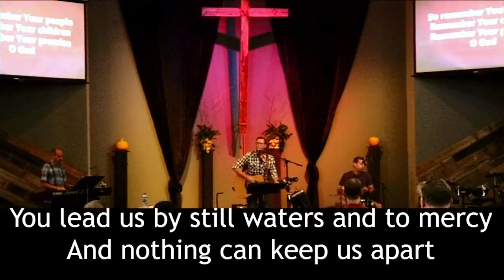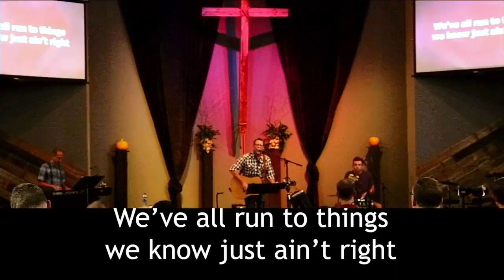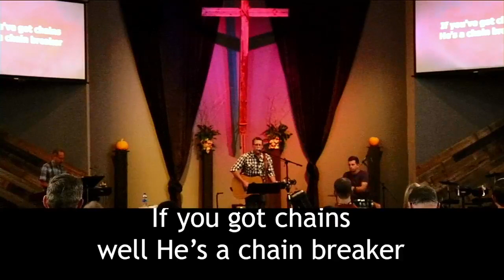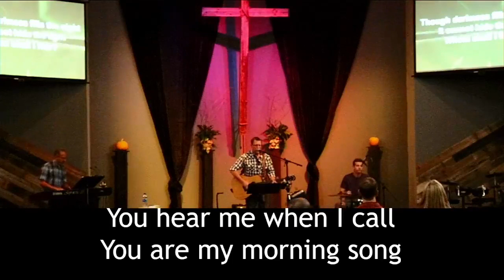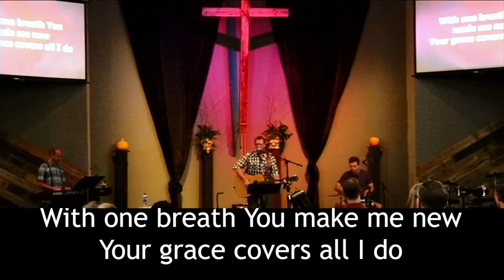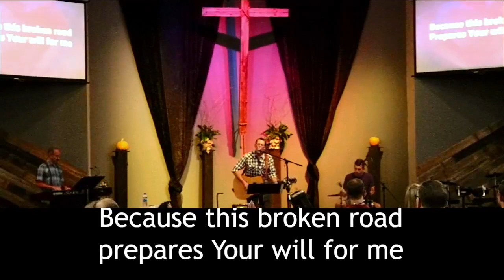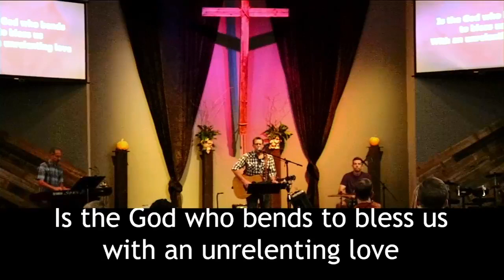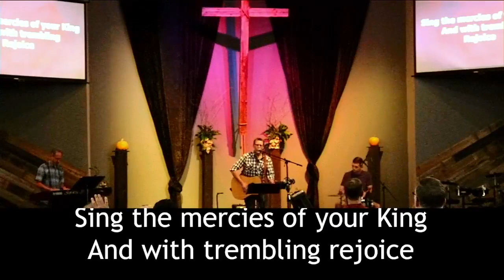Sunday Morning Worship Service 9 12 21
Join us as we continue our journey through the book of Acts.